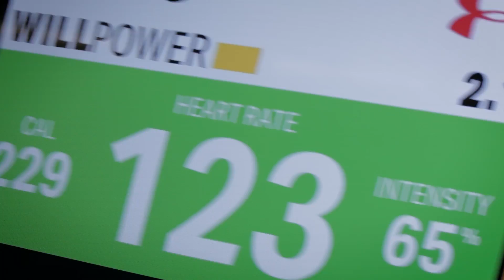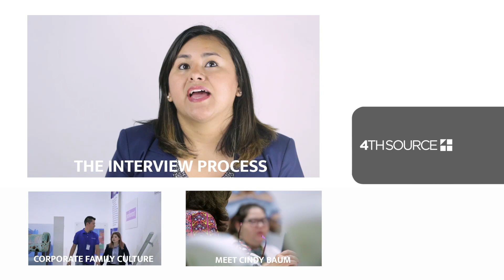4th Source Creates One-of-a-kind Web-based Application for FX Well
See how 4th Source created a one-of-a-kind custom web-based application to help support FX Well's clients' corporate wellness programs and ultimately drive business growth.

to learn more about how 4th Source has helped other organizations grow their business.